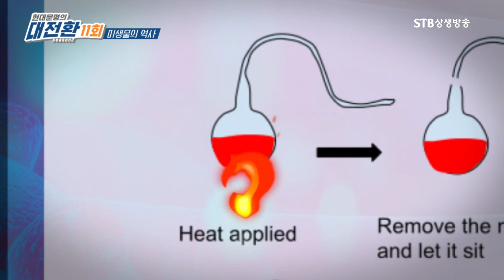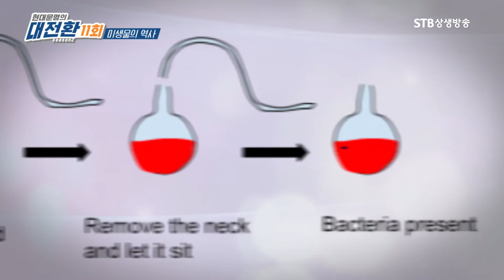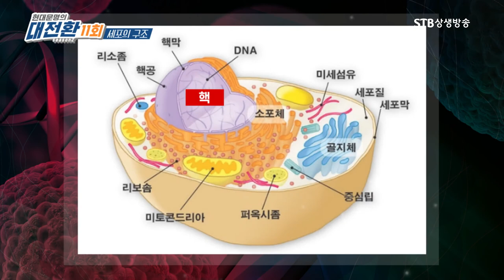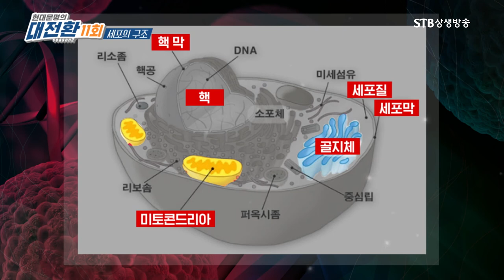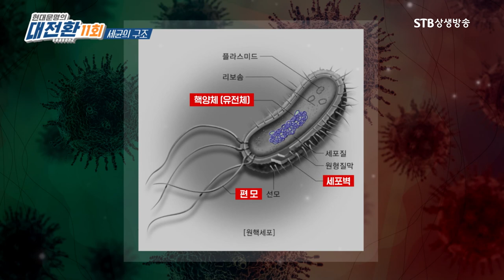전염병 원인론 14분 총정리ㅣ장기론과 미생물론 역사ㅣ공기감염ㅣ슈퍼박테리아ㅣ세균감염ㅣ바이러스의 습격ㅣ안병우 수의대 교수ㅣSTB상생방송